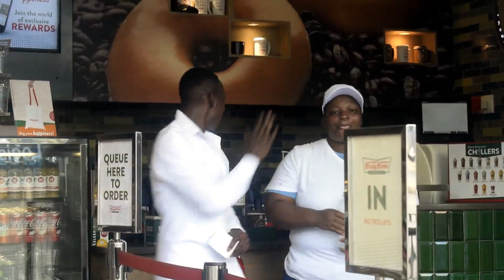babirwa music : Dali waka 2023